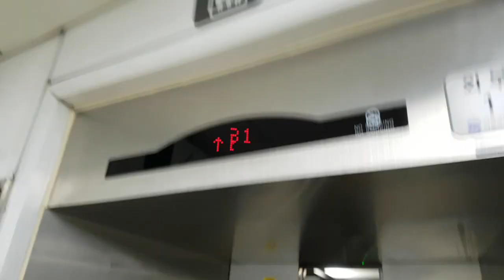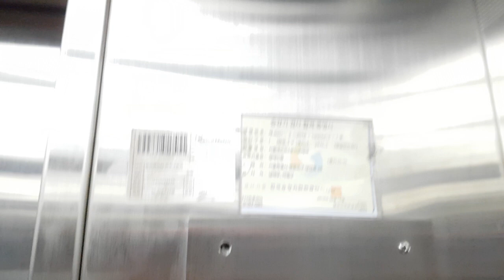서울특별시 영등포구 당산로 28 (문래동3가) 서울교통공사2호선문래역 다른외부구간 한진엘리베이터 탑사기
시흥프리미엄아울렛, 롯데백화점 안산점, 뉴코아아울렛산본점 출사가기전에 촬영하였으며, 목적층과 마지막에 승객탑승한점 양해바랍니다.

* 여기는 출퇴근시 대합실이 혼잡할 수 있으니 탑사시 주의하십시오.